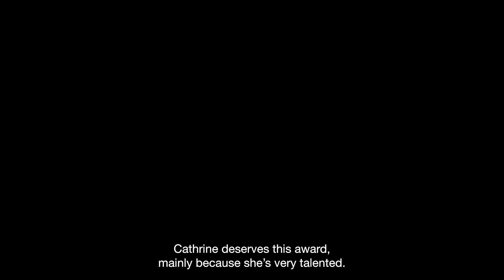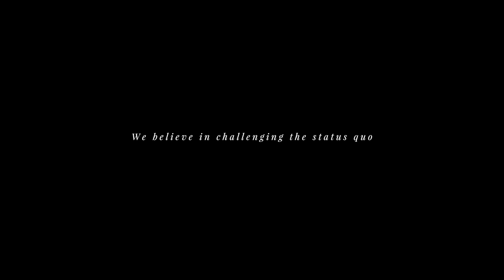The Story by Cathrine Dufour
Documentary of Cathrine Dufour.

Its a true story about the journey of Cathrine Dufour from child to the European championship in Goteborg where she made her dreams come true.

The film is all about to give and inspire.